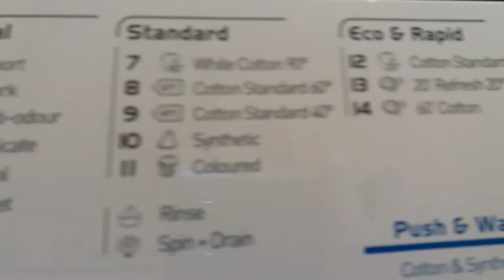Indesit Innex Washing Machine - Sudsy Wash